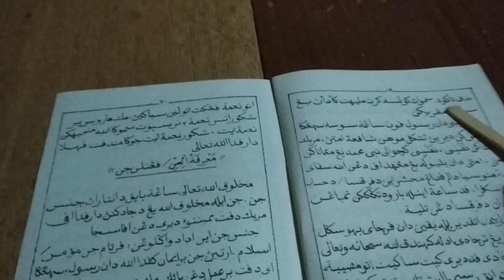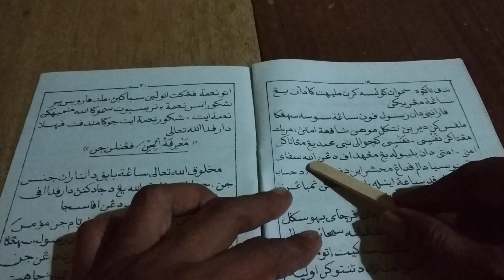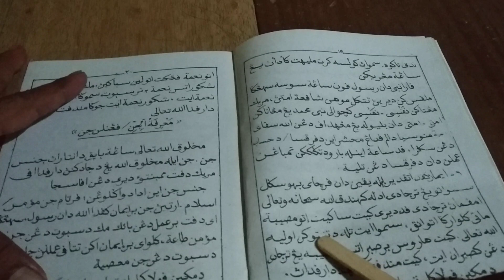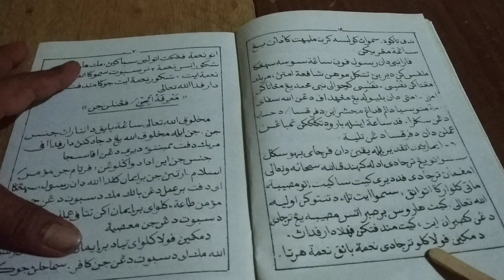PENJELASAN RUKUN IMAN YANG KE 4-6